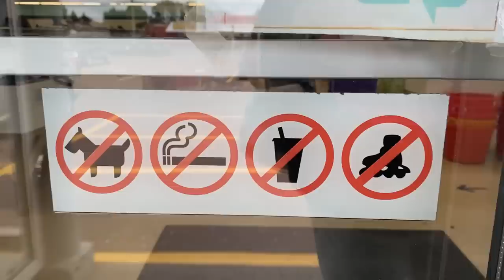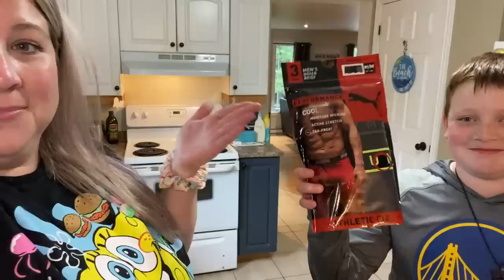Back To School Shopping! Marshalls Haul! Thrift Haul!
Hello my besties!!! I had so much fun with Sky and Coop today! I'm going to try to get some more back to school stuff out of the way soon, so I won't be in a time crunch come the end of August! I think it'll help with the mom-stress!
Love you SO crazy.
💜Miranda xoxo

Miranda O'Blenis
E4J 3E2
I'm On TikTok!